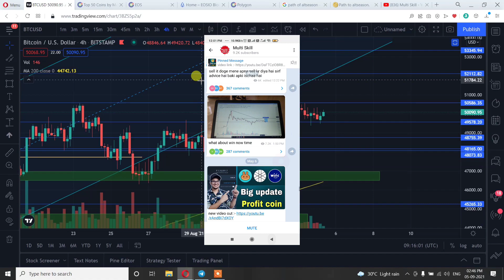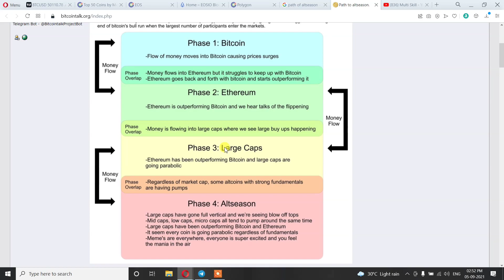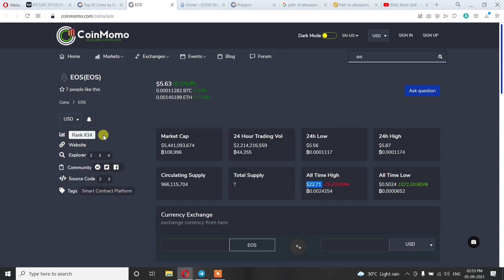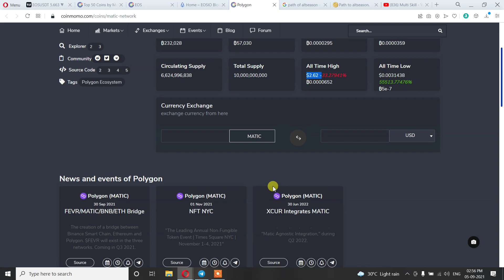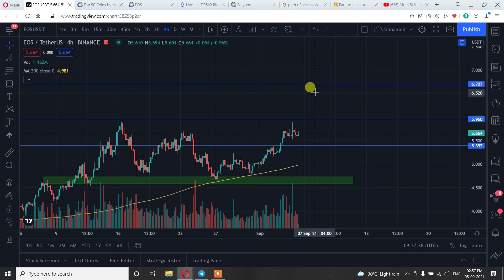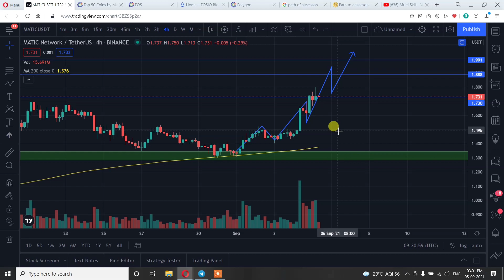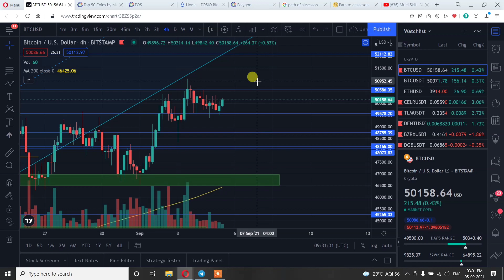urgent cryto market update bitcoin 53000 touch soon or not ? bitcoin upate or 2 big profit coin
telegrams channel link :-

or agrr kisi ke link open nhi ho rha ho to ap telegram me jakrr search kr skte " @earnmind "

apko " Multiskill " nam wale  telegram channel ko join krna ha

all exchange link :-
application link

correction compare video

coinswith application link :-

dono me se ek link se application download ho jayegi

apko " Multiskill " nam wale  telegram channel ko join krna hai

👌withdraw proof on telegram check out👌

pura update telegram pe hoga jrur join rhna